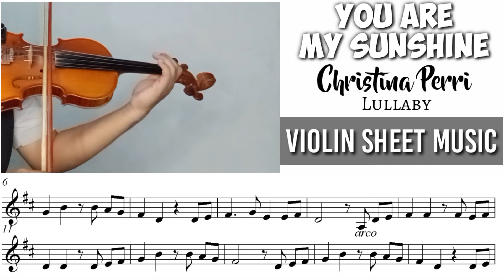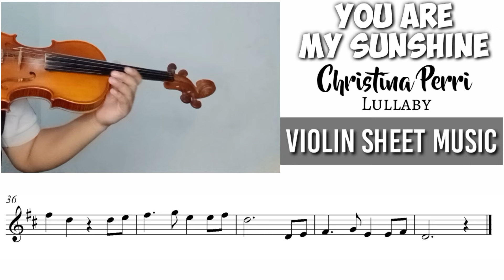Free Sheet || You Are My Sunshine - Christina Perri || Violin Sheet Music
Harga Bersahabat.

☑️Info lebih lanjut hubungi :
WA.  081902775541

⬇️Backing Track⬇️
Please, support my second YT Channel
GMS Easy Music